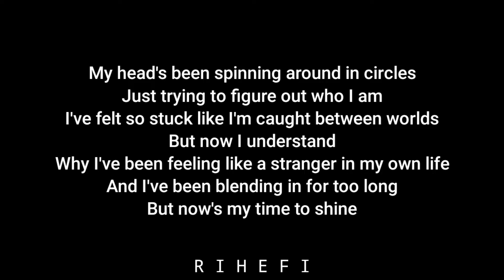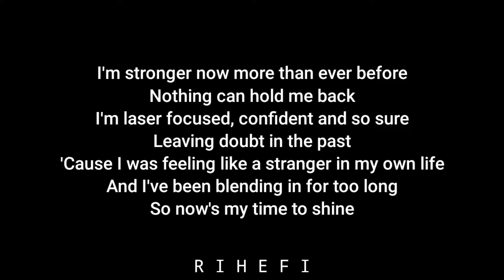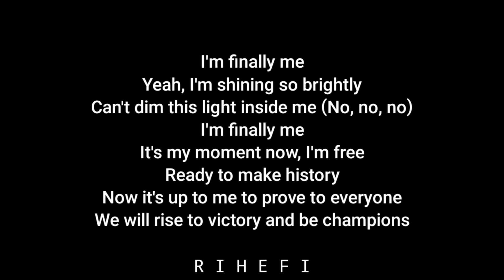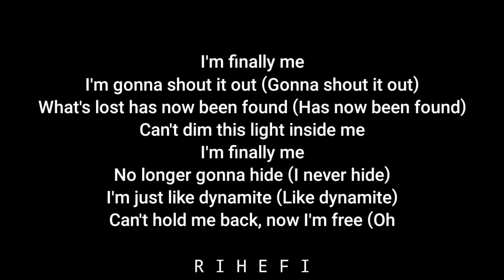Zombies - Cast - I'm Finally Me (Acoustic Karaoke)